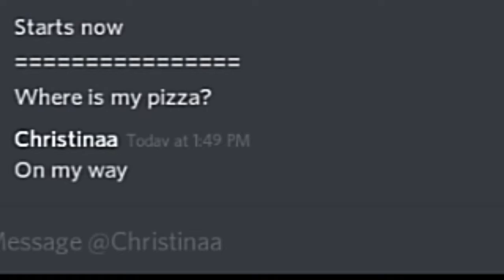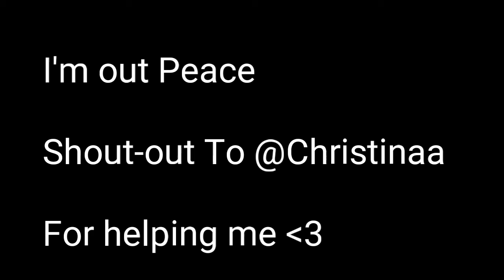PIZZA DELIVERY GIRL! - (Funny Videos #2)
Surprise

BrozeDonHD ft Charlie Put Song Mix.

It's been a longer time my pizza

Discord BrozeDon#2195

Thanks To Christinaa For Helping Me!